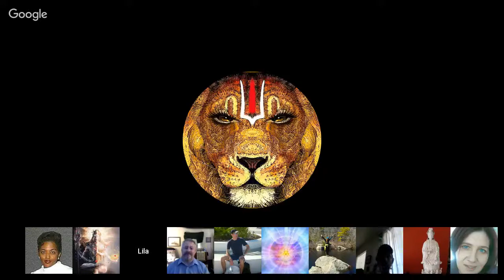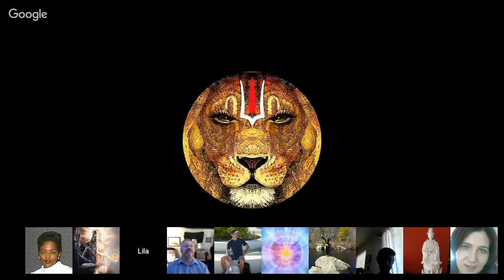𝐂𝐡𝐚𝐧𝐧𝐞𝐥𝐢𝐧𝐠 :: Ish (Sirius) Relationships, Parents and Crystal, Star, Indigo Children. July 29, 2017